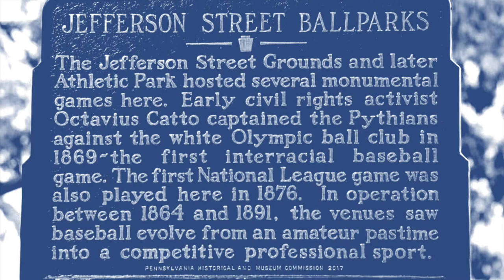First Interacial Baseball Game in America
Right here, across the street from the now now fiddle in Spring Garden Reservoir, the Jefferson Street Grounds, and later Athletic Park, hosted several truly monumental Baseball games.
In operation between 1864 and 1891, the small, 5,000 seat venue that once stood here was home to 3 different professional baseball teams, competing in three different leagues. This field saw the game of baseball evolve from an amateur pastime into a competitive professional sport.
Tickets to the first game here, played in 1864 to raise money for injured Civil War vets, cost just 25 cents.
A few years later history was made at the Jefferson Street Grounds when early civil rights activist Octavius Catto captained the all-Black Pythians against the white Olympic ball club here on September 3rd, 1869 – the first recorded interracial baseball game.
The first National League game-- often pointed to as the beginning of Major League Baseball-- was also played here at this humble field on Saturday, April 22nd, 1876, between the local Philadelphia Athletics and the Boston Red Caps. Boston won-- just barely-- and the score was 6 to 5.
It was a quirk of fate that made this the first ever National League game. You see, it was the only game played that day because all the others had been rained out.
Several local clubs also held their games there, including the historic Olympic Ball Club of Philadelphia, which is sometimes recognized as the earliest ball club in America. The Olympics had begun playing various varieties of town ball starting as early as 1830. When they began playing at the Jefferson site, the Olympics built a clubhouse along Master.
After the Athletics franchise was expelled from the National League, the field here fell into disuse. The last major league game ever played in the park was on October 11th, 1890. By that time, the ballpark was becoming too expensive to maintain and it closed down. Today, the site is home to a school. In a different form, the ball field still exists, only now it serves the Daniel Boone Public School, the Athletic Recreation Center.

HearHere: Your ultimate road trip companion.